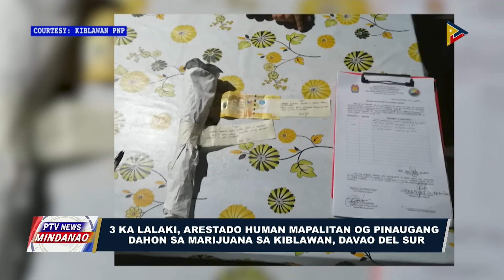3 ka lalaki, arestado human mapalitan og pinaugang dahon sa marijuana sa Kiblawan, Davao del Sur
3 ka lalaki, arestado human mapalitan og pinaugang dahon sa marijuana sa Kiblawan, Davao del Sur